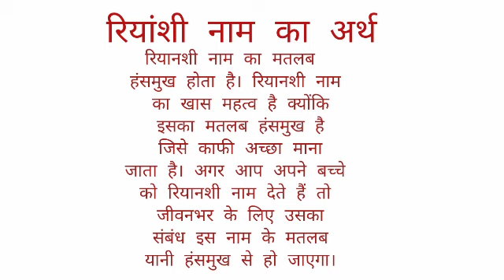Riyanshi name ka arth //Riyanshi name ka matalab //Riyanshi name ka ladki kesi hoti hai //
Riyanshi name ka arth
riyanshi name ka matalab
riyanshi name ka ladki kesi hoti hai

hit likes.

lots of  ❤️